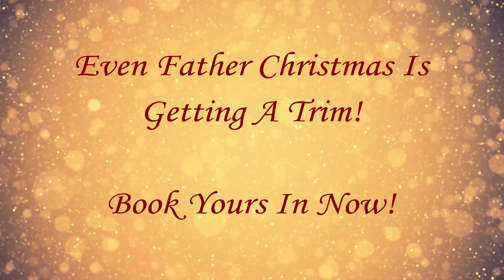18th December Advent Calendar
18th December! Lets open the advent calendar! . As you can see we can create animations to reflect your product line and services. The difference the screen makes to passes by can be clearly seen in the video. Book your free consultation today. 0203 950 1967